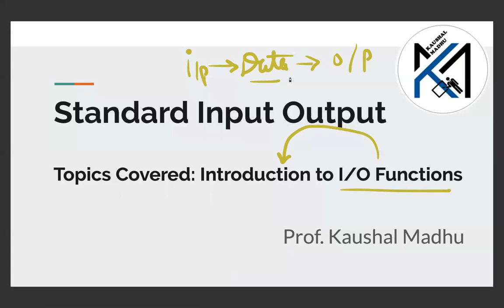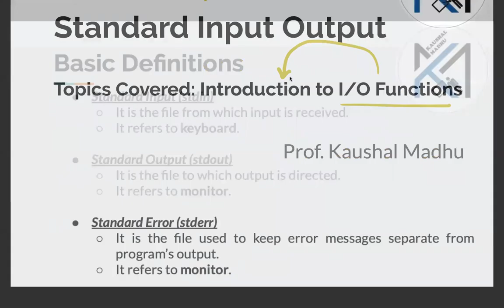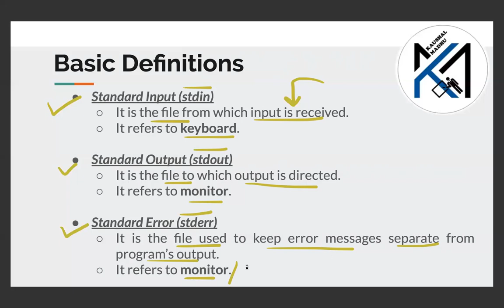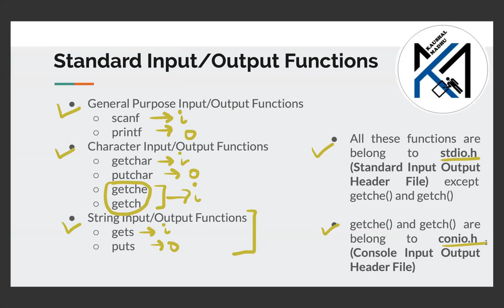Introduction to Input Output Functions in C Language in Gujarati | Kaushal Madhu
1st video on StandardInputOutput

In this video, I am talking about:
Overview of various streams
- Standard Input (stdin)
- Standard Output (stdout)
- Standard Error (stderr)
Overview of various Input Output Functions like
- General purpose Input Output Functions (scanf(), printf())
- Character Input Output Functions (getchar(), putchar(), getche(), getch())
- String Input Output Functions(gets(), puts())